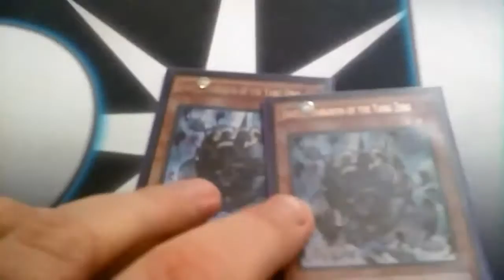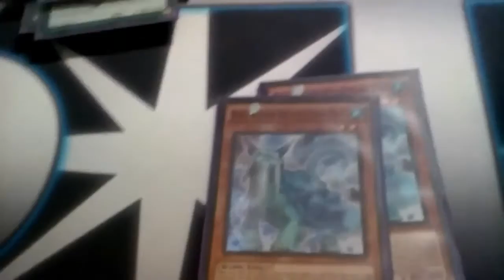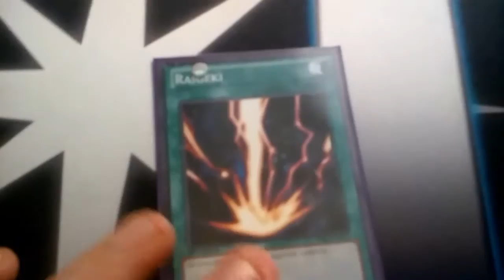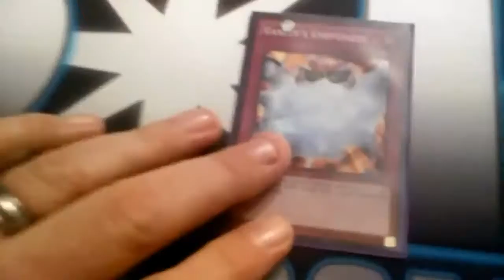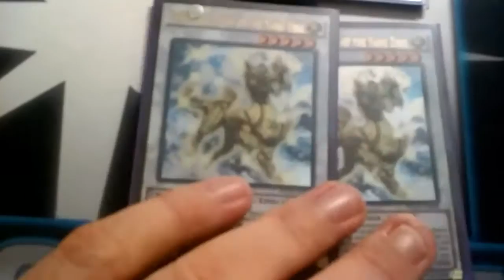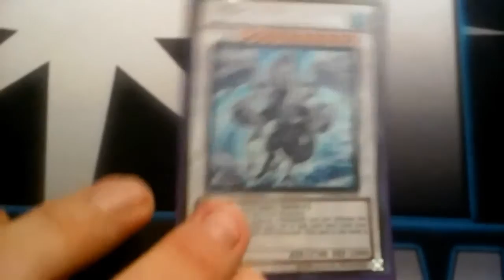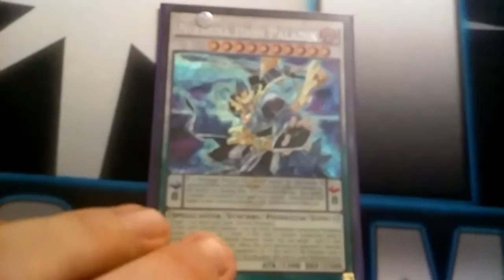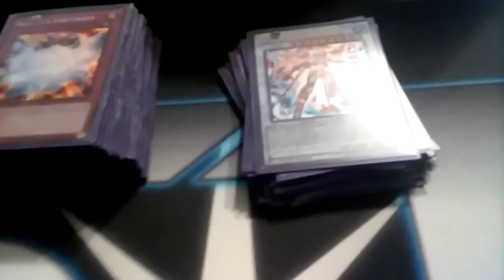Dan Taylor's 5th place Metalfoe Yang Zing deck. UDS qualifier.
Heroes and Villians UDS qualifier 1\8\17 (Tucson, AZ)